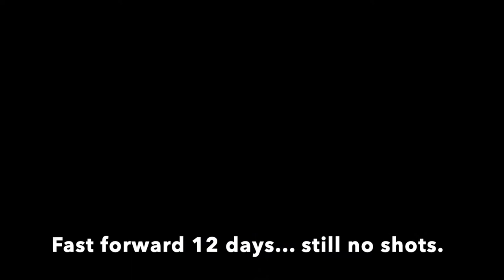Old School Challenge: Smoke 'Em If You Got 'Em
Side-hammer muzzle loader hunting with a doe down!